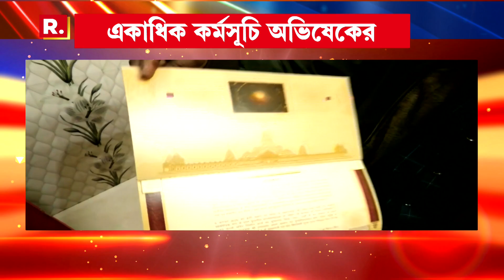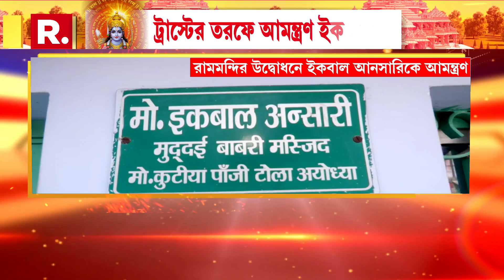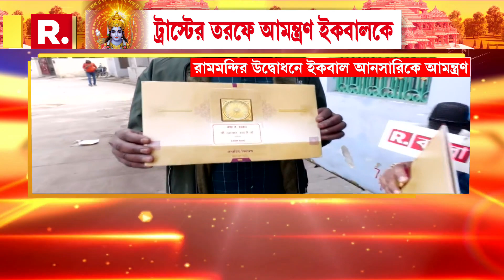রামমন্দির উদ্বোধনে ইকবাল আনসারিকে আমন্ত্রণ। বাবরি মসজিদ মামলার অন‍্যতম ইকবাল আনসারি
রামমন্দির উদ্বোধনে ইকবাল আনসারিকে আমন্ত্রণ। উদ্বোধনে অংশগ্রহণ করবেন ইকবাল। বাবরি মসজিদ মামলার অন‍্যতম ইকবাল আনসারি

রিপাবলিক স্বাধীন।
রিপাবলিক নির্ভীক।
আপনিই রিপাবলিক।